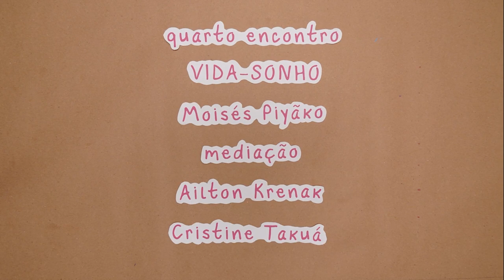CYCLE "DREAMS" - DREAM-LIFE - Cris Takuá, Moisés Piyãko and Ailton Krenak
This meeting was recorded. We will be live in the premiere’s chat to talk about the conversation.

April 26, 2022 – Fourth meeting: DREAM-LIFE
The dream, guide to our daily choices.
Conversation with Cristine Takuá and Moisés Piyãko. Cristine Takuá is a philosopher, healer, midwife, educator and artisan. Moisés is a respected shaman and an expert in the spiritual traditions of his people, the Ashaninka.

According to the Kehiriporã clan (from the Desana people) – or the sons of dream drawings – before the world existed, it was dreamed. Life, the world, or what we make of it, seems to be a drawing made during vigil in an invisible dimension. This planning of existence, from its subtler spectrum, requires trust and preparation. There are cultures who care about this gateway and make sure that their children are literate in the oneiric language. We live in a world that projects itself through data, panoramas and statistics. This rational condition relegated dreams to the condition of fantasy, chimera, or even delirium. Our cycle of studies
will consult knowledge from persons, cultures and peoples who trust in the dreams’ language and their transformative power. It will also be an introduction into the whole journey that we dream of taking from now on, involving collaborative relations and Gaia’s regeneration.

The artworks that illustrate this cycle are from Zoé Dubus. She is the invited artist of this cycle and will create new artworks all through the four meetings.

The Reading Cycle on Dreams will take place in four meetings throughout April 2022. The weekly meetings are two-hour long and are live broadcasted every Tuesday on Selvagem’s Youtube channel.

Dates: April 05, 12, 19 and 26 of 2022
Time: 4 PM - 6 PM (BRAZIL TIME)
Guests: Nastassja Martin, Leandro Altheman, Sidarta Ribeiro, Cristine Takuá and Moisés Piyãko
Mediated by Ailton Krenak
Invited Artist: Zoé Dubus
* The meetings will still be available on this channel after the live transmissions.

Cristine Takuá
An indigenous philosopher, healer, midwife, educator and artisan. Cristine Takuá lives in the village of Rio Silveira, where she is an independent teacher. She is also founder and advisor of Instituto Maracá. Cristine is a founding member of the Forum for the Articulation of Indigenous Teachers in the State of São Paulo (FAPISP). She lectured at Selvagem in 2019 and currently coordinates the Selvagem’s Living Schools.

Moisés Piyãko
A respected shaman and an expert in the spiritual traditions of the Ashaninka people. He lives in the Apiwtxa village, located by the margins of Rio Amônia, Acre. Moisés participated at Selvagem 2018, narrating the oral history and the spiritual world of his people.

Carol Comandulli (special appearance)
has a Master in Anthropology, Ecology and Development and is a Doctor in Anthropology at the University College London (UCL). She lives and collaborates with indigenous peoples of the Amazon and Mata Atlântica for 20 years, working for the implementation of indigenist politics. She lived with the Ashaninka in Acre, contributing to the Association of the  Ashaninka from Rio Amônia – Apiwtxa. Currently, she takes part in academic groups such as Ciência Cidadã Extrema, Centro de Antropologia da Sustentabilidade e Desafios de Pesquisas Multidisciplinares.

Mediation: Ailton Krenak
Thinker, environmentalist and one of the main voices of indigenous knowledge. Ailton has created, along with Dantes Editora, the Selvagem, cycle of studies about life. He lives in the Krenak village, by the margins of rio Doce, in Minas Gerais, and is the author of Ideas to postpone the end of the world (House of Anansi Press, 2020), O amanhã não está à venda [The tomorrow is not for sale] (Companhia das Letras, 2020) and A vida não é útil [Life is not useful] (Companhia das Letras, 2020).

Zoe was born in Paris in 1986, city where she currently lives and works. Graduated at the École Nationale Supérieure des Arts Visuels de la Cambre in Brussels, Zoé Dubus developed a work that permeates sculpture, drawing and painting. In 2011, she moved to Rio de Janeiro, within the context of the Aprofundamento Program, conducted by the artist Anna Bella Geiger, at the Escola de Artes Visuais do Parque Lage. Dubus could enhance her festive, fantastic, and social universes, mainly influenced by the culture of carnival and the social abyss. Her work was displayed in many collective exhibitions in cities such as London, Brussels, Rio de Janeiro and Paris. Noteworthy among individual exhibitions, is one at the Artur Fidalgo gallery (Rio), and another at the Espace Voltaire (Paris).